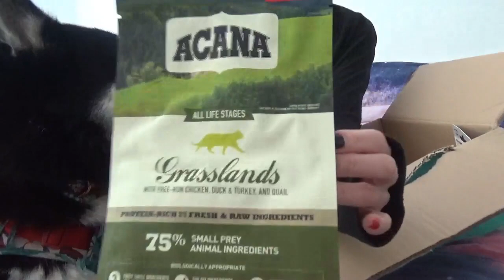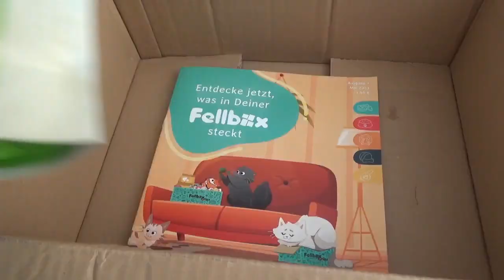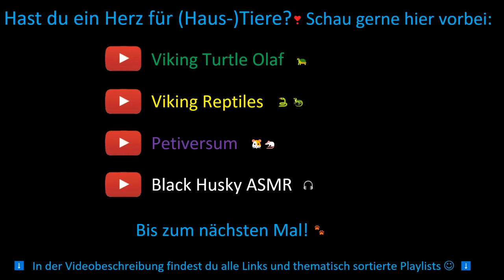Fellbox Katze 🐱 Limitierte Einzeledition - Unboxing 💙 | Katzenbox Test | 🐺 Husky Goraidh 🐾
Heute gibt es das Unboxing der frisch eingetroffenen Katzenfellbox, bisher als limitierte Einzelvariante erhältlich. Ggf. wird es auch davon mal eine Abobox geben.
Ich habe sie leider im Internet nicht mehr gefunden, sie ist also vermutlich nicht mehr erhältlich. Das Unboxing der neuen Mai-Fellbox (für Hunde) kommt nächste Woche online. 💙🐺
Mit meinem Code "husky10" bekommt ihr 10 € Rabatt auf eure erste Box!!
Einfach über meinen Link bestellen und Code im Warenkorb eingeben oder im Shop stöbern.
Wie findet ihr den Inhalt dieser Box? 😊
Kommentiert ein 🐱-Emoji, wenn ihr diesen Text hier gelesen habt. 😇 Und lest gerne weiter, es gibt noch Playlists oder Links zu meinen anderen Haustierchannels zu entdecken! 😊

🐺 Huskyzähmen leicht gemacht 🐾
💙 Husky Goraidh 💙